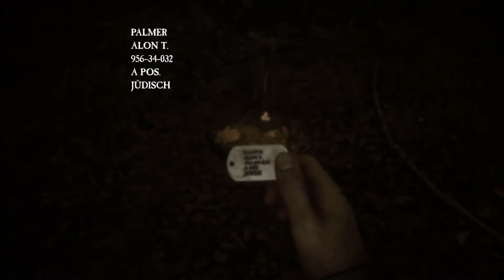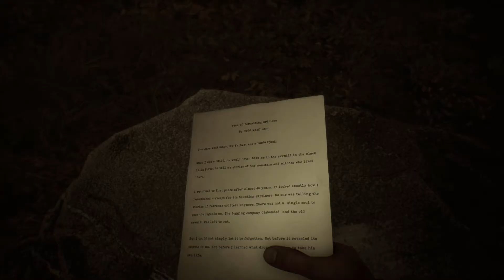blair witch gameplay deutsch #08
blair witch gameplay deutsch